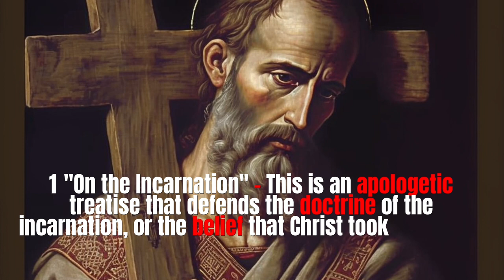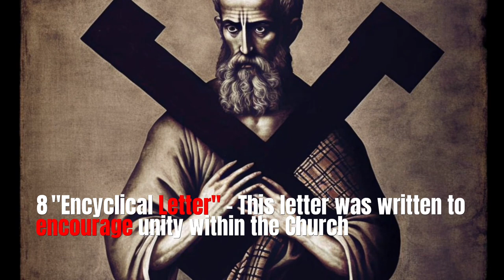Church Fathers- 4th Century: Athanasius The Great 296-373AD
Join us as we explore the life and legacy of Athanasius the Great, one of the most influential figures in the early Christian Church. Athanasius was a bishop, theologian, and pastor who made significant contributions to the development of Christian doctrine and the life of the Church. He is best known for his work in helping to define the canon of the New Testament and for his efforts to clarify which texts should be included and which should be excluded.
In this video, we will discuss Athanasius's life, his contributions to Christian thought, and the impact of his work on the Church today. We will also examine some of his most well-known writings, including his apologetic treatise "On the Incarnation" and his work on the Holy Spirit.
Don't miss this opportunity to learn more about this fascinating figure in the history of Christianity. Tune in to our video on Athanasius the Great and discover the enduring legacy of this important early Christian leader.